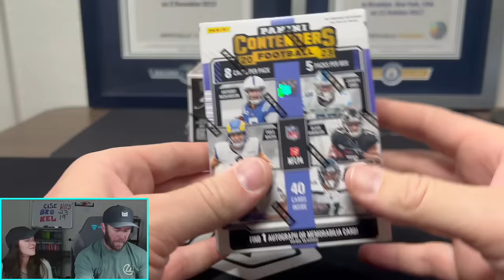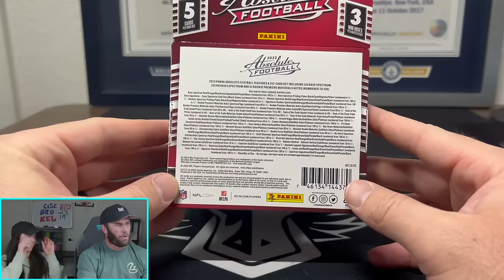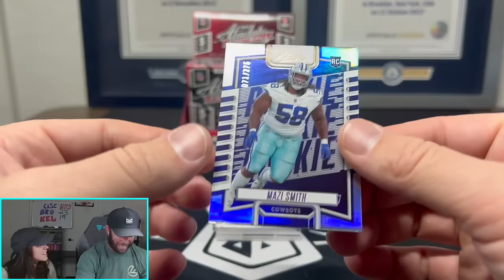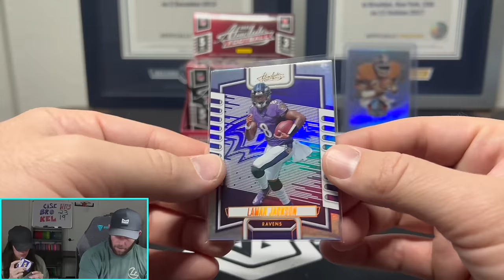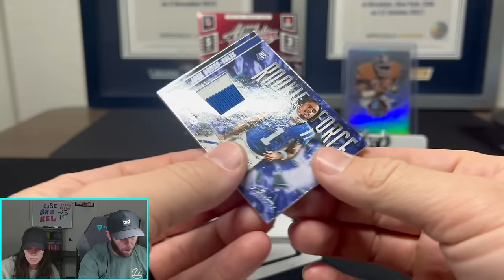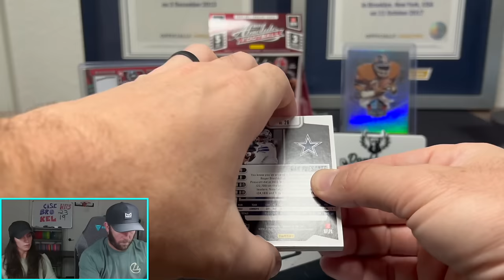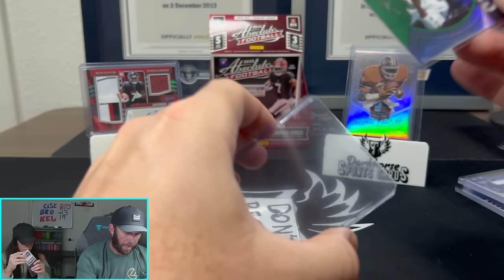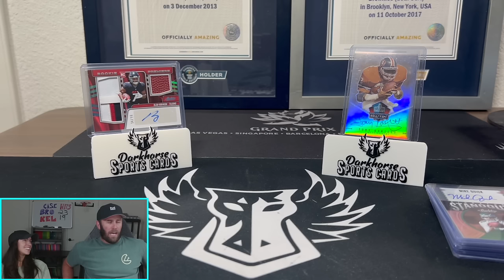I PAID $600 ON THIS BOX TO FINALLY PULL A KABOOM?!!!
I've spent more than I want to count on Absolute retail in search of my first Kaboom and have come up empty handed. It's time to stop fooling around and go straight to the source! 2023 Absolute Hobby!

We are opening a 2023 Absolute Football Hobby